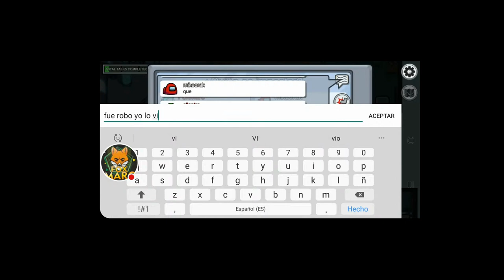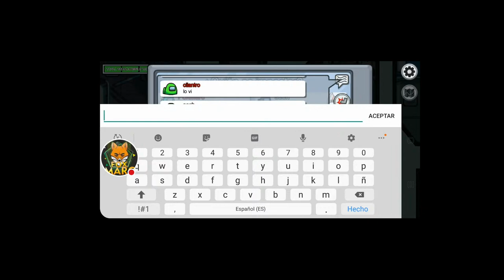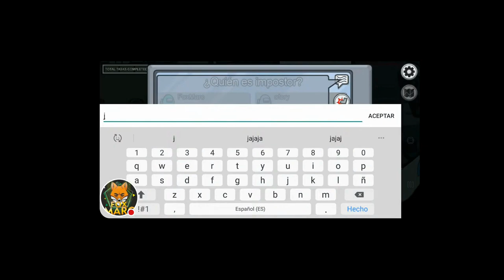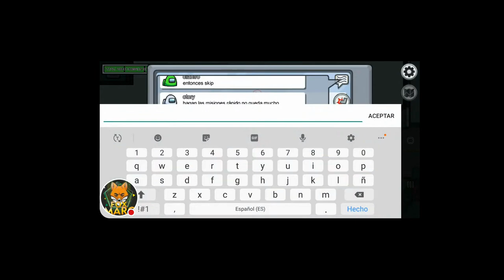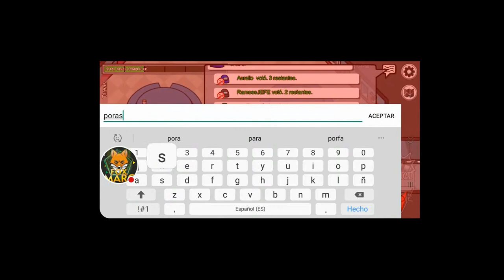Cuando no me ven en el directo gano! xD Gano partida en among us en vivo 2 veces como impostor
Instagram (TFM) Team Fox_Marc 20

✅Cuenta canal principal de Youtube - 3,4 k Suscriptores
✅Cuenta canal secundario 1k y subo minecraft 248 Suscriptores

La NUEVA TIENDA de FORTNITE HOY ✅|Fox Marc 🔴| día 23 de agosto 2020

Si quieres donar gratis sin coste para ti para ayudar al canal descarga esta programa - y doname lo que consigas
Pregunta por los comentarios si quieres saber mas...